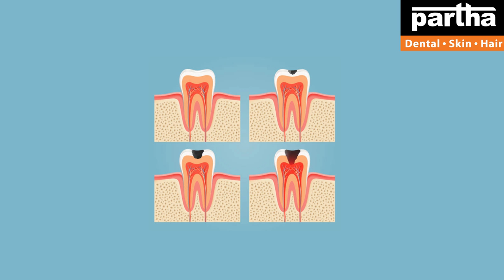Dr Kalpana | Dental & Hair Problems with Treatment Solutions | Adoni Clinics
Dr Kalpana
Parthadental
Dental care
Thin hair
Best dental @ Bangalore
Hair fall
Hairline
Hair density
Hair transplant
Hair products
Smile improvement
Teeth whitening
Brushing
Yellow teeth
Cavities
Black spots on teeth
Dental floss
Chewing problem
Broken teeth
Smile design
Gaps between the teeth
Irregular teeth
Crooked teeth
Clips
Braces
Invisible braces
No braces
Aligners
Invisalign
Bleeding gums
Bad breath
Oral ulcers
Sensitivity
Veneers
Laminates
Artificial fixed teeth
Teeth sets
Dentures
Removable teeth
Implants
Beautiful smile
Beautiful hair
Root canal treatment
Fillings
Painless dentistry
Child dentistry
Cosmetics
Crowns/caps
Emergency pain
Gum health
Wisdom teeth
Preventive care
Sealants
Tooth replacement options
Jaw pain
Bad taste
Dry mouth
Dental X-rays
Opt
Dry socket
Fix my teeth
Tobacco chewing
Baby teeth
Milk teeth
Teeth shape
Teeth colour
Cracked tooth

కాస్మటిక్ డెంటల్
డెంటల్ క్లినిక్
డెంటల్ సూపర్ స్పెషలిస్ట్
డెంటల్ హాస్పిటల్
ఎత్తు పళ్ళు
వంకర పళ్ళు
డెంటల్ ఇంప్లాంట్
పంటికి క్యాబ్ పెట్టడం
రూట్కెనాల్ చికిత్స
స్మైల్ డిజైనింగ్
పిల్లల డెంటిస్ట్
ఫ్యామిలీ డెంటిస్ట్
దంతవైద్యుడు
ఎమర్జెన్సీ డెంటిస్ట్
దగ్గరలోని డెంటిస్ట్
జుట్టు రాలడం
బట్టతల
నోటి దుర్వాసన
ఫ్రీ కన్సల్టేషన్